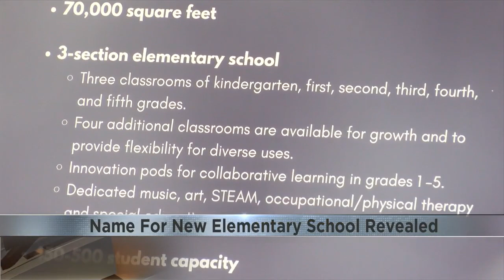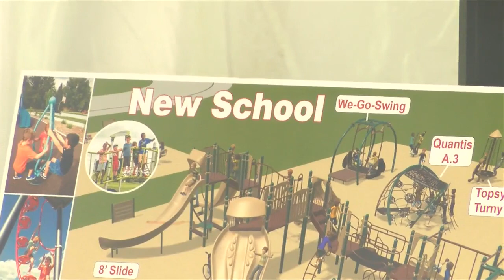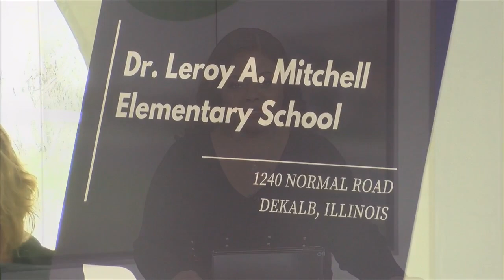DeKalb New School Name Revealed